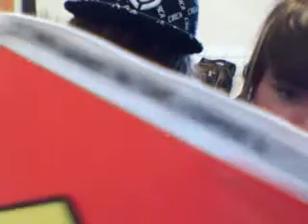me and alex doing nothing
funny stufffffff